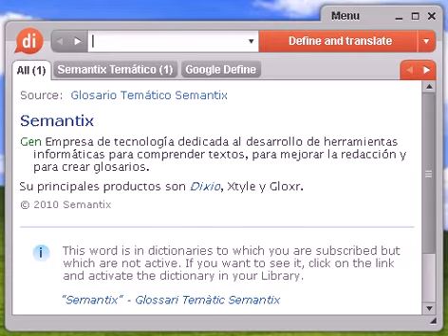Definición de heteróclito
heteróclito, diccionario, definición, significado, español, castellano, dixio, heteróclita, heteróclitas, heteróclitos